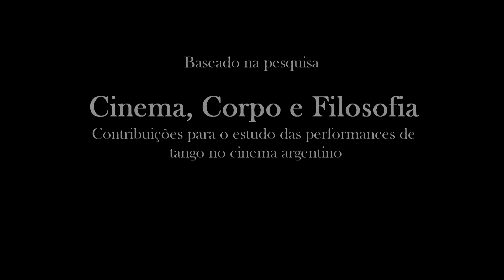Tangografias | Um filme de Natacha Muriel López Gallucci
Tangografias | Um filme de Natacha Muriel